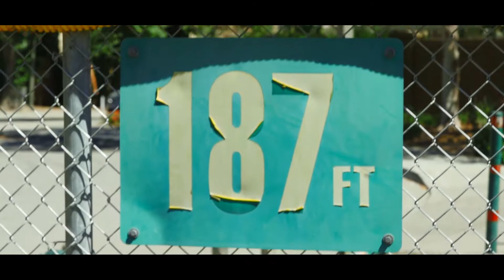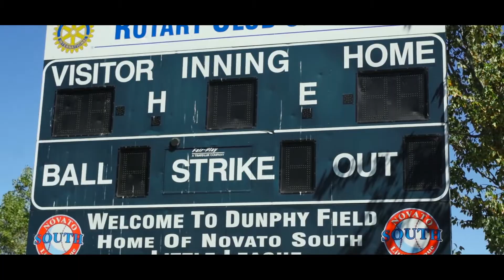FODBA Promotional Video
This video features the Novato South Little League team that we coached during the fall of 2013.